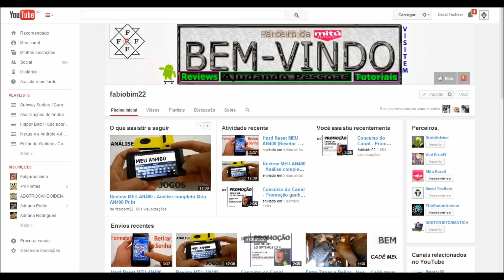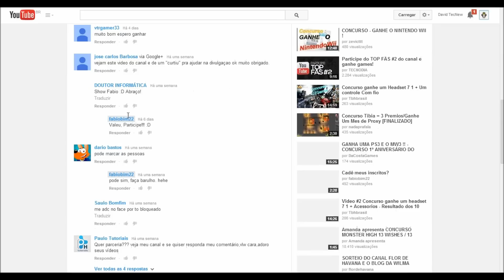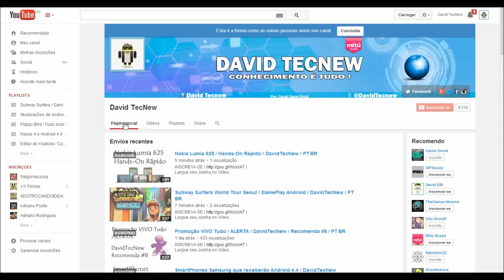AVISOS Importantes / Ganhe um L3 ll e Site dailytask / DavidTecNew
Parceiros visitem /

Canais Brasileiros
Canais Portugueses
Mitú Network
Network Mitú